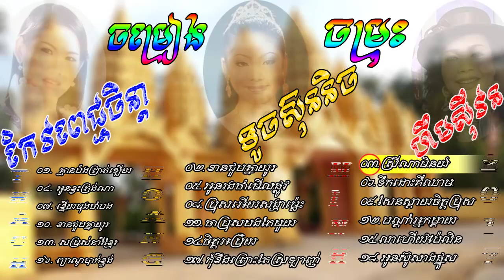Him Sivorn, Tuch Sun Nich HD